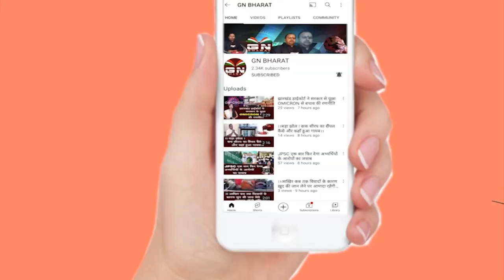विकासशील इंसान पार्टी ने की पहली कार्यकर्ता सम्मेलन || Ranchi || VIP Party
विकासशील इंसान पार्टी ने की पहली कार्यकर्ता सम्मेलन